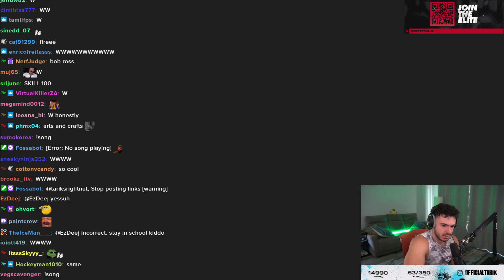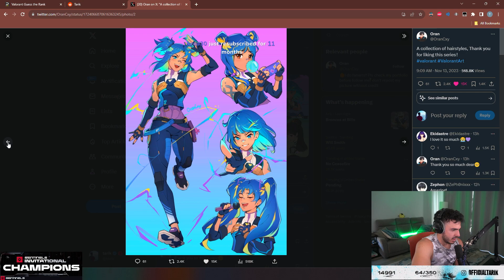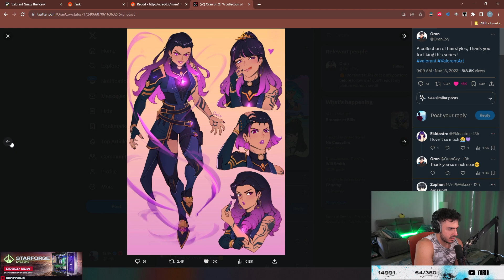SEN Tarik Reacts to Valorant Fan Art Collection Hairstyle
Valorant is a free-to-play first-person tactical hero shooter developed and published by Riot Games, for Windows. Teased under the codename Project A in October 2019, the game began a closed beta period with limited access on April 7, 2020, followed by a release on June 2, 2020.